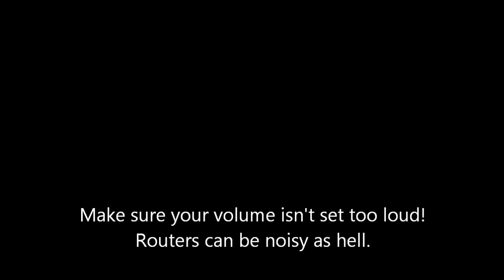CNC Router - Cutting Dust Skirt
New vid of my DIY CNC cutting out a new dust skirt for my dust shoe. My brush strip dust skirt wasn't working out too amazingly well so I wanted to get a new one done with a flexible clear PVC type material.